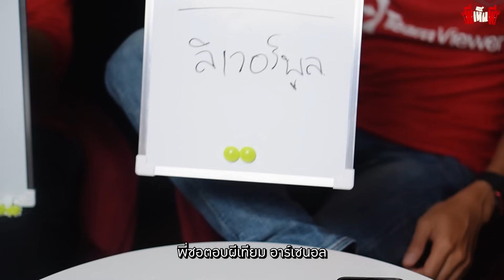ผีเห็นผี Ep.2 | กุนซือผีมีแต่เรื่องให้ปวดหัว..สายปริศนาคือพี่จอง?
กุนซือผีมีแต่เรื่องให้ปวดหัว..สายปริศนาคือพี่จอง?
Facebook : Man Of The Match
Youtube : Man Of The Match